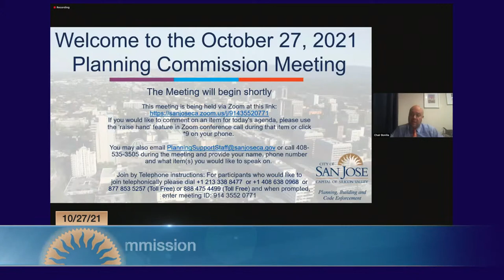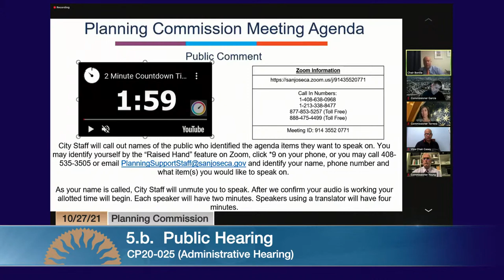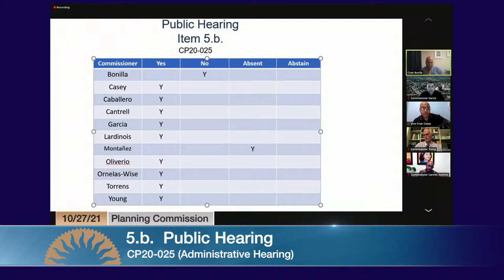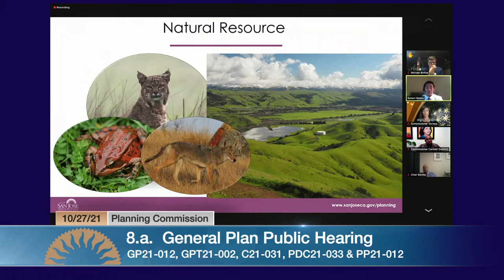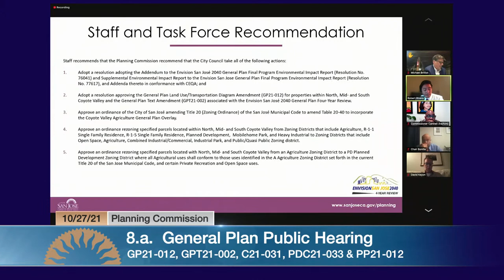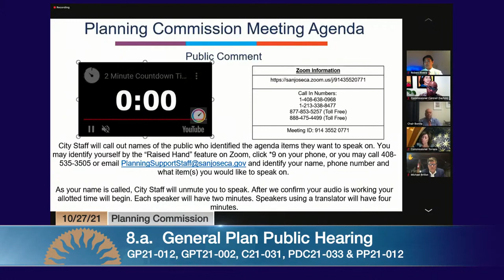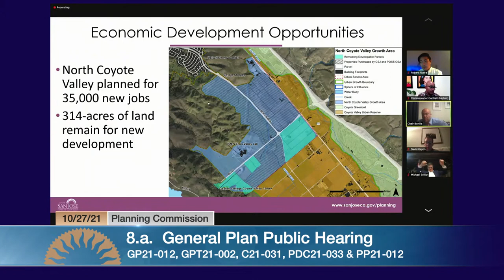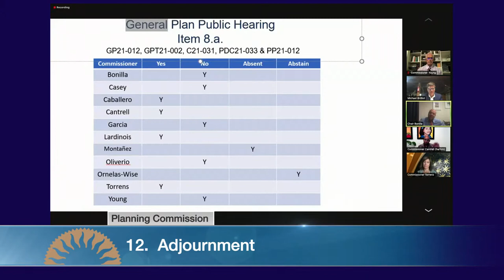OCT 27, 2021 | Planning Commission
Planning Commission meeting of October 27, 2021.